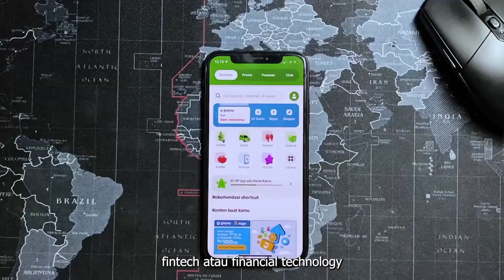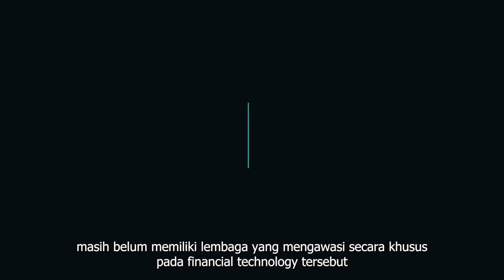WIRJONO PRODJODIKORO - BABAK PENYISIHAN LOMBA DEBAT HUKUM MAHASISWA ILDC FH UI 2021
Salam sivitas akademika Indonesia!

Indonesian Law Debating Competition (ILDC) FH UI 2021 dengan bangga mempersembahkan:

Lomba Debat Hukum Mahasiswa bertemakan “Signifikansi Hukum Ekonomi Pada Era Society 5.0"

Dengan Mosi Babak Penyisihan
“Pembentukan Badan Pengawas Khusus Perlindungan Layanan Fintech di Indonesia”

Mari dukung tim kesayangan kalian dengan like dan komen di akun official YouTube ILDC FH UI.

Pantau terus linimasa kami.
LINE Official Account: @729zexko
LinkedIn: Indonesian Law Debating Competition

ILDS FH UI,
Berpikir Kritis, Bersikap Humanis.